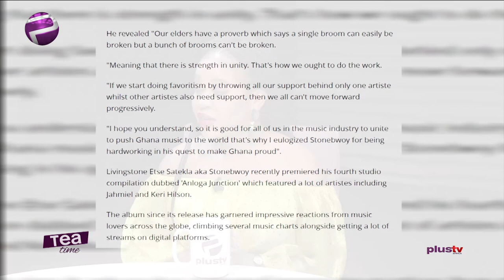Bisa Kdei Says Individualism And Favouritism Is Killing Ghana Music